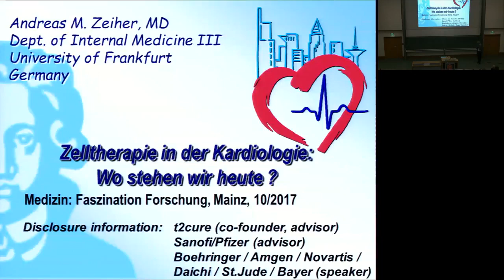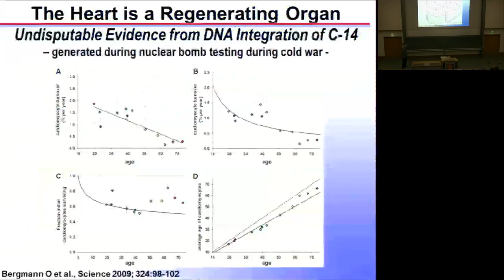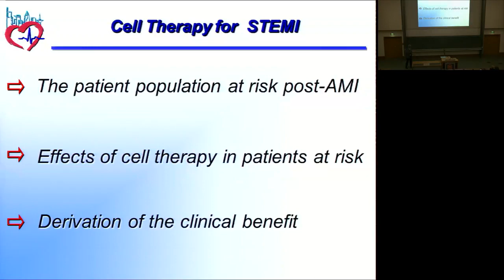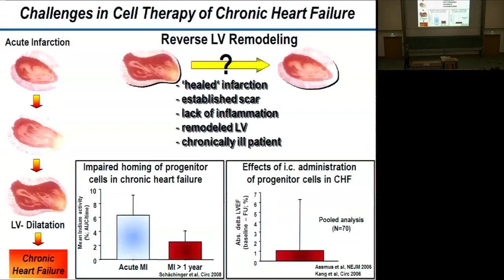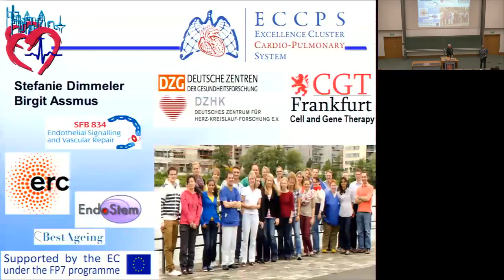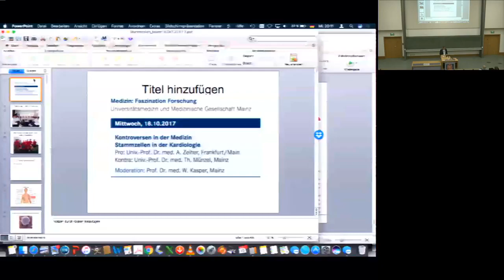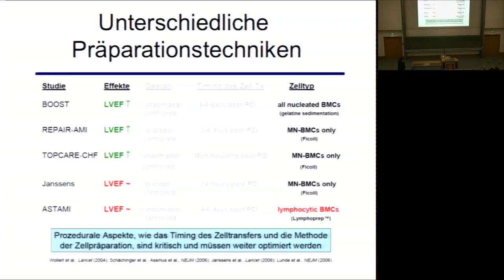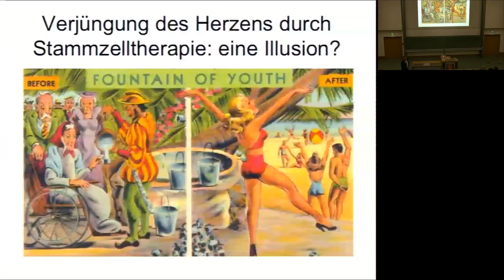Kontroversen in der Medizin: Stammzellen in der Kardiologie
Pro: Univ.-Prof. Dr. med. A. M. Zeiher, Frankfurt/Main
Kontra: Univ.-Prof. Dr. med. Th. Münzel, Mainz
Moderation: Prof. Dr. med. W. Kasper, Mainz